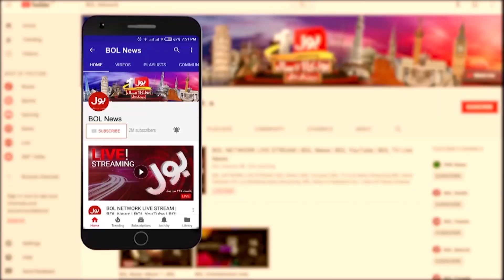Handsome PM Imran Khan Performance | Noor ul Arfeen Slams PTI Govt | Meri Jang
Don't worry, the Prime Minister Imran Khan is honest
Hyperinflation in Pakistan | PTI Government Performance